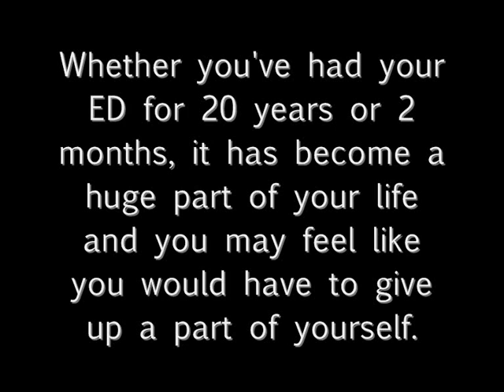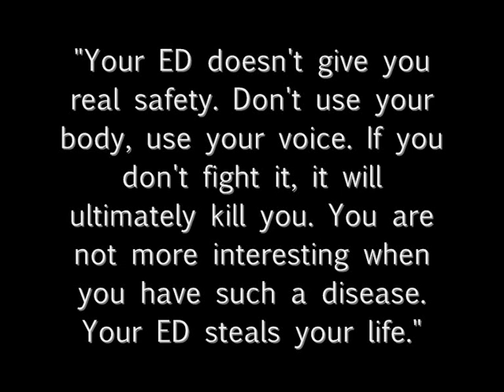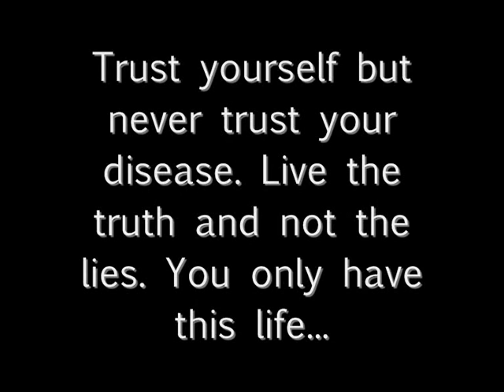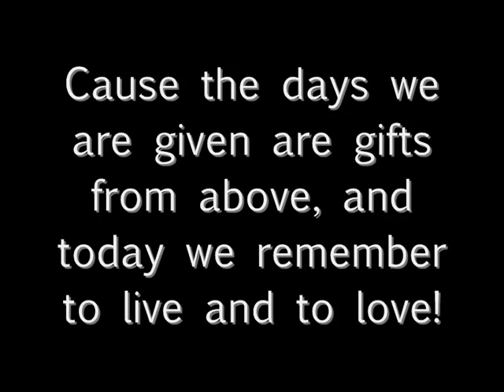Spirited Saturday - 07/11/09 - Alena - Let your ED go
hey folks.
today I will give you some ideas how to let your eating disorder go and why... it's a bit short, but I think it lives from experiences and comments ;)
take care